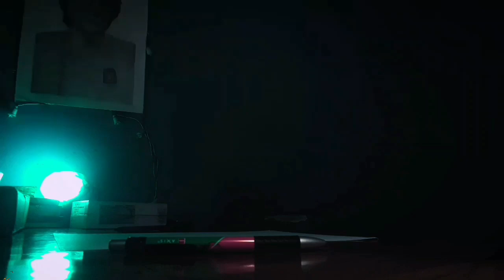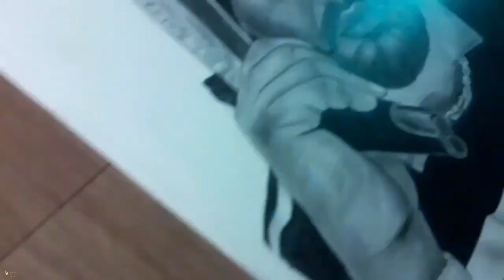sidhumoosewala❤🥀 sketch / a4 size paper/@SidhuMooseWalaOfficial @Waraichkhannewala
sidhumoosewala❤🥀 sketch cen I winner / ‎@Sidhu Moose Wala  ‎@Sidhu Moose Wala RIP
    sidhumoosewala sketch A4
‎@Harsh uikey art  ‎@Sidhu Moose Wala  ‎@Sidhu Moose Wala RIP